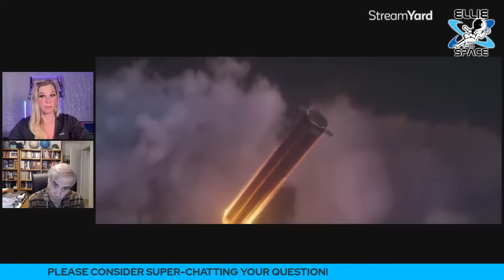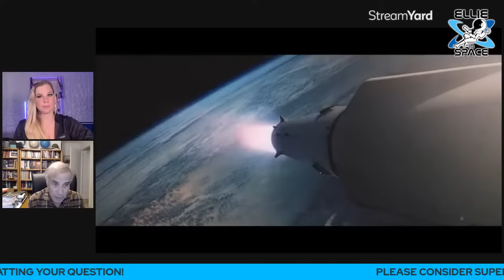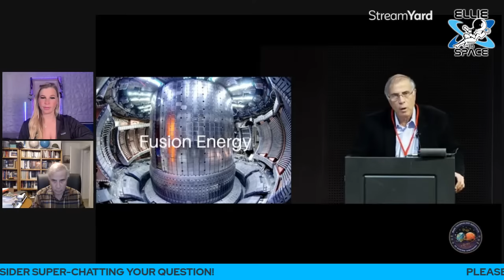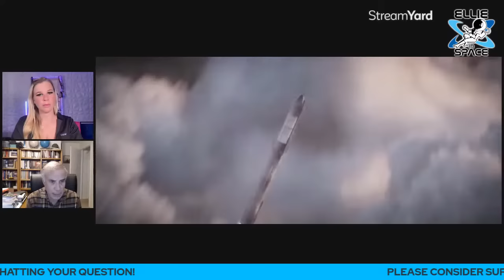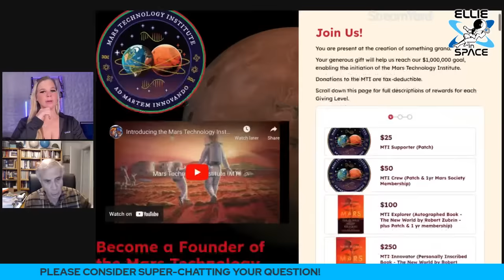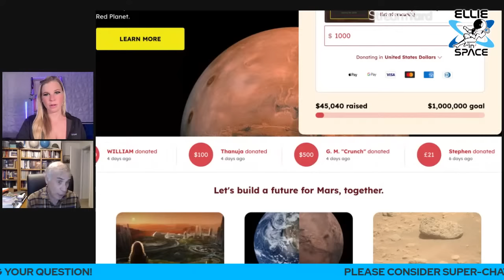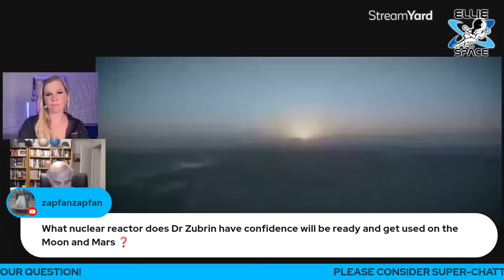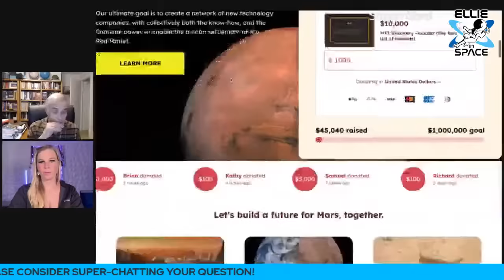Let's talk about a future on Mars with Dr. Zubrin